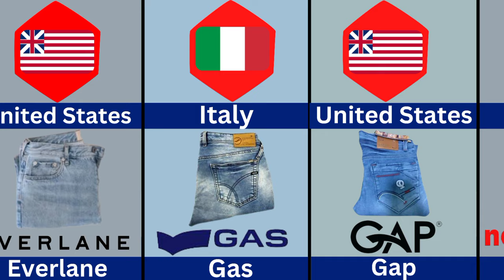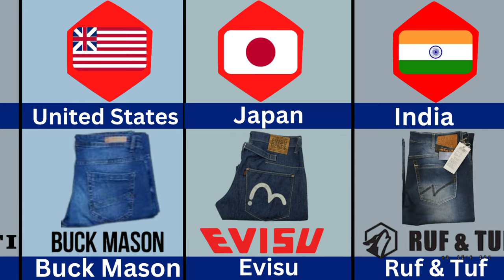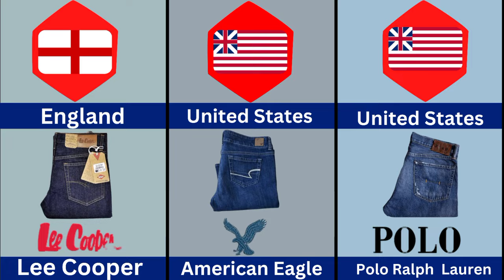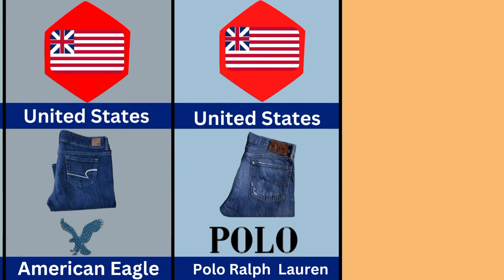Jeans Brand from Different countries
jeans brands